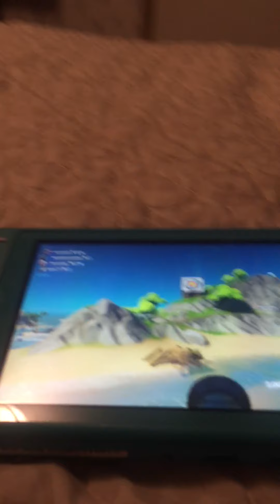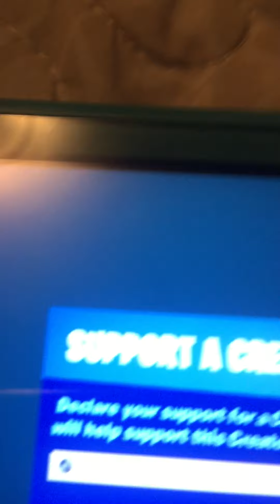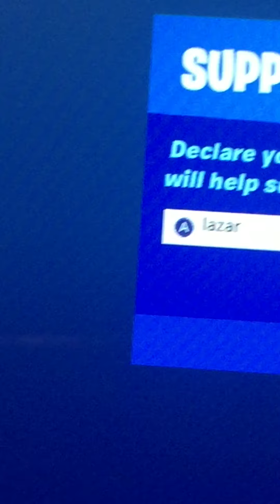FORTNITES BACK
@Itzzmike_05 go sub to him or I will eat your cookies